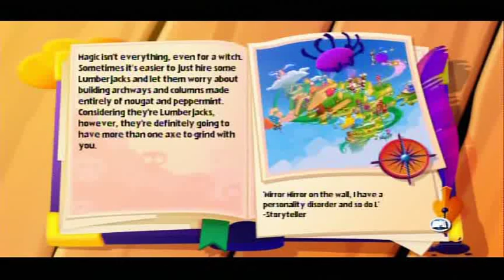Let's Play Fairytale Fights Part 16: Boiling pots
Hm, so many pots/kettles in this area. You'd think I would just want to grab one of these and say "screw it" to the original kettle that I was after